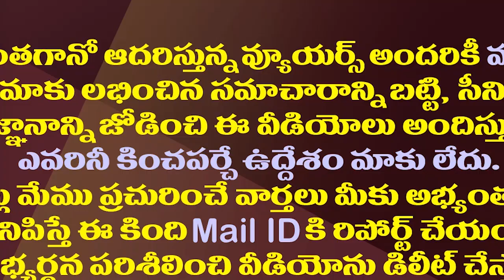యాత్ర రాజకీయం..చంద్రబాబు ప్రయత్నం ఫలిస్తుందా?| Yatra Sentiment In Indian Politics| ChandrababuYatra